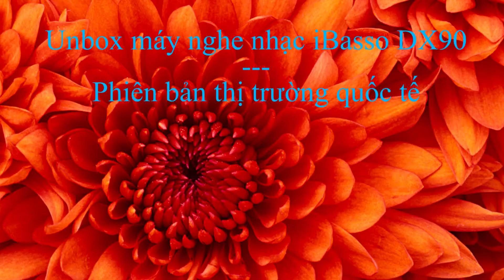Unbox máy nghe nhạc iBasso DX90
Vậy là chiếc máy nghe nhạc chính hãng iBasso DX90 đã có mặt tại ido Audio. DX90 về ngoại hình cơ bản giống với chiếc máy DX50 được hãng giới thiệu cùng thời điểm này năm ngoái, Cũng một màn hình cảm ứng IPS 2,4 inch, sử dụng pin rời có thông số giống pin của samsung galaxy S3 với dung lượng 2100 mAh, Vẫn cách bố trí các phim bấm và các nút chức năng tương tự DX50. Điểm nổi bật làm nên giá trị gấp 2 lần chiếc DX50 của DX90 đó chính là ở cấu hình khủng long. Ibasso đã trang bị cho DX90 một nội thất rất tốt, với sự tỉ mỉ và chau chuốt cao ở cả phần DAC, và AMP của máy.

DX90 xử lý lõi kép giúp máy chạy nhanh hơn, thao tác trên máy không còn độ trễ như trên DX50, đồng thời hãng đã dùng 2 chíp DAC mono ESS ES9018KM2 song song thay cho 1 con chíp DAC như trên DX50, phần AMP cũng được sử dụng mạnh song song 2 mạch OPamp OPA611 và 2 mạch Buffer Buf634.

" ibasso DX90 được phân phối độc quyền bởi công ty TNHH IDO Việt Nam tại thị trường Việt Nam, Các sản phẩm điều là phiên bản quốc tế By iBasso Audio, và được bảo hành chính hãng 12th theo đúng quy định bảo hành của hãng ngay tại Việt Nam"

IDO Lê Thanh Nghị
ĐC: Số 78 Lê Thanh Nghị, BK, Q.Hai Bà Trưng, Hà Nội.

IDO Trần Đại Nghĩa
ĐC: Số 3/112 Trần Đại Nghĩa, Q.Hai Bà Trưng, Hà Nội.

IDO Cầu Giấy
ĐC: Số nhà 41, Ngõ 1194 Đường Láng (Công Bệnh Viện Giao Thông Vận Tải), Cầu Giấy, Hà Nội